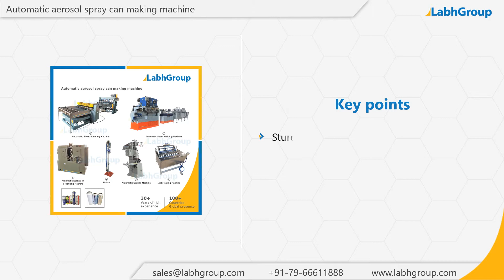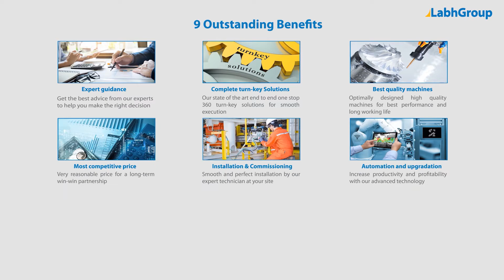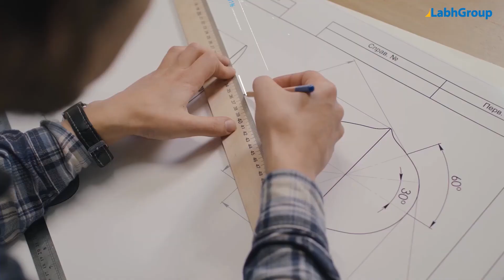Automatic aerosol spray can making machine | Advance aerosol can manufacturing plant | Labh group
Best quality Automatic aerosol spray can making machine from Labh Group - A Global leader with 30+ years of experience and presence in 100+ countries worldwide and serving 10,000+ delighted customers throughout the world.

► Key points : Automatic aerosol spray can making machine

► Salient features : Automatic aerosol spray can making machine

► Why choose Labh Group for your Automatic aerosol spray can making machine requirements

9 reasons why companies across the globe keep choosing Labh Group

You are invited to buy Automatic aerosol spray can making machine from Labh Group